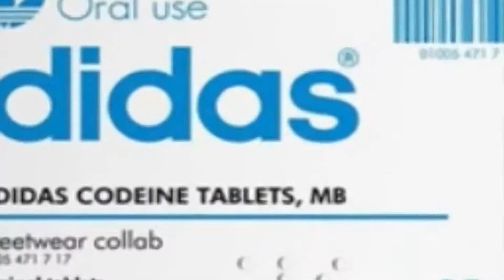400 km/h with the Mclaren p1 CREW 2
-This video does not contain any paid collaborations.
-This video does not contain discounted products and / or services purchased.